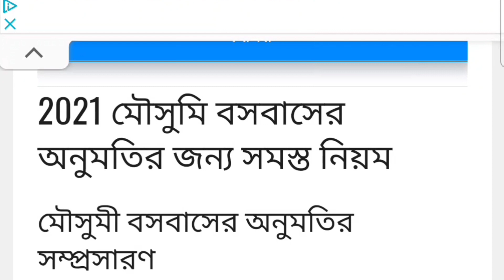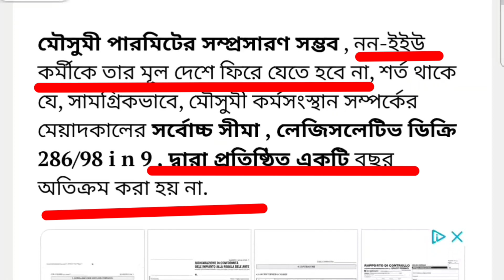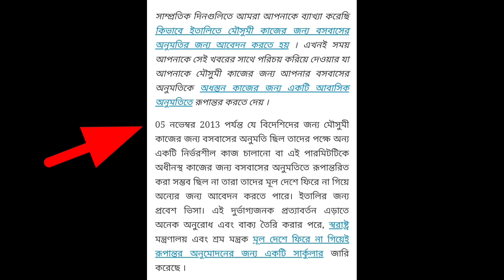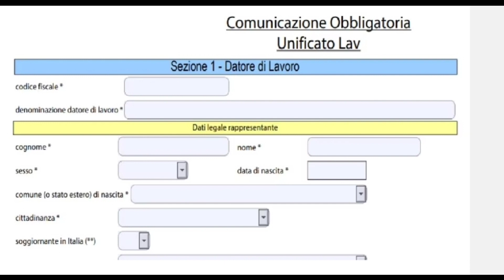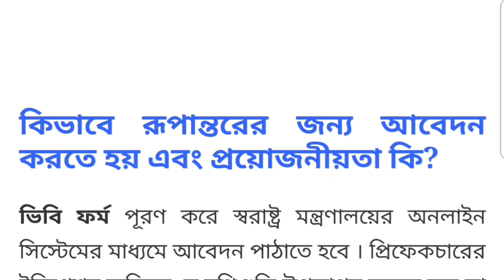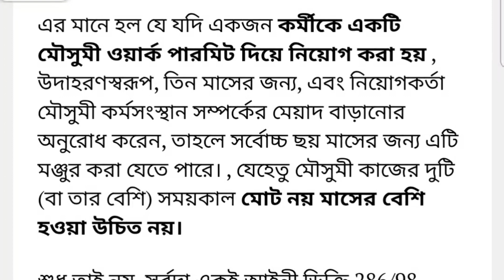ইতালি ভিসার নতুন আইন পাস! ভুল না সঠিক তথ্য ? Italy Seasonal Work Renewal And Extension.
ইতালি ভিসার নতুন আইন পাস!
ভুল না সঠিক তথ্য..?

Hello Everyone, in this video i will explain how can do extension, renew and conversion from Italy Seasonal workpermit to residence permit.